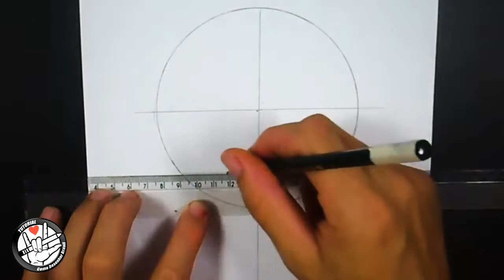Drawing Course How to Draw Better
Easy learn to draw  goku